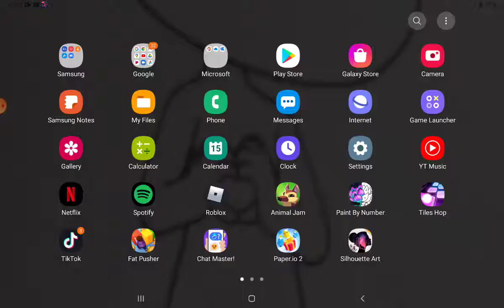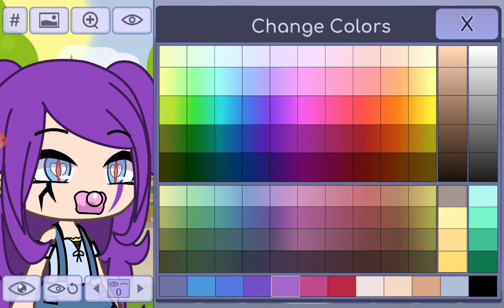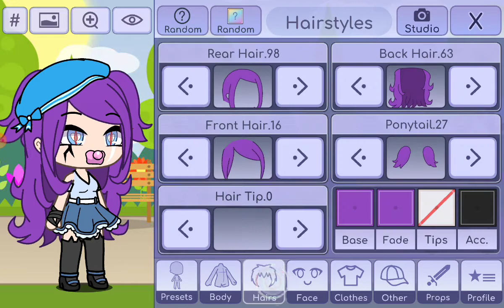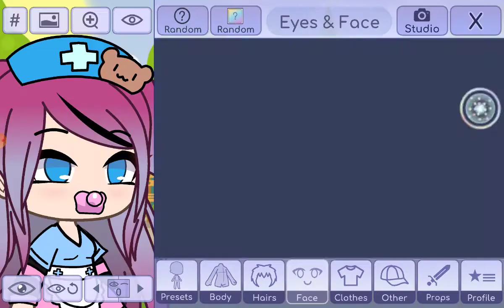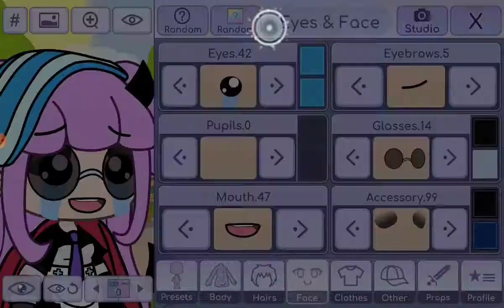15 March 2021